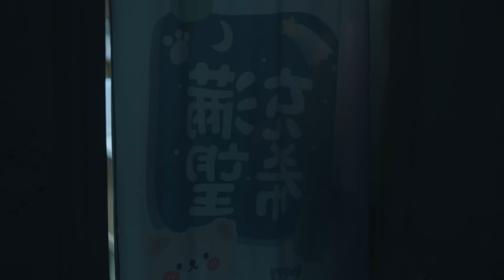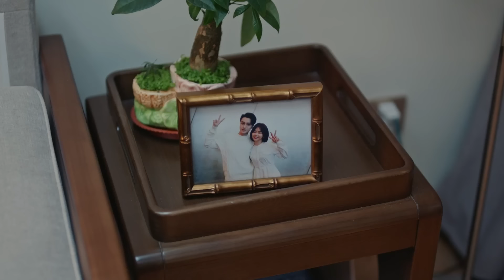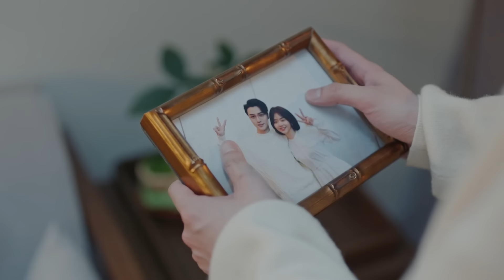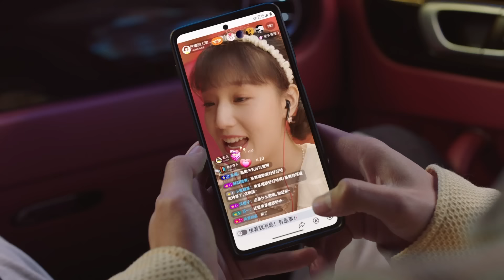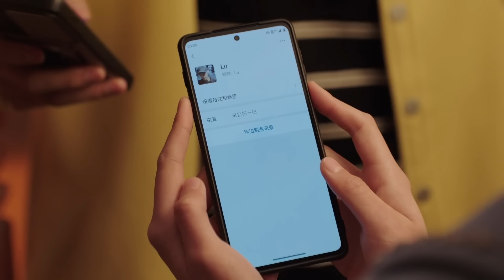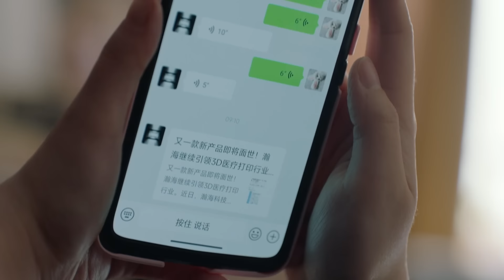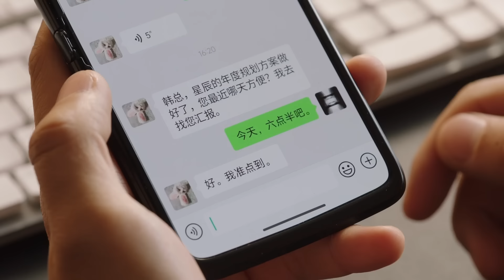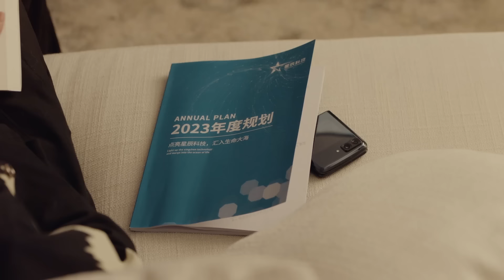【Full Movie】心機女嘲諷灰姑娘，殊不知她竟是總裁的初戀白月光，下秒他霸氣護妻！🍑Chinese Dramas